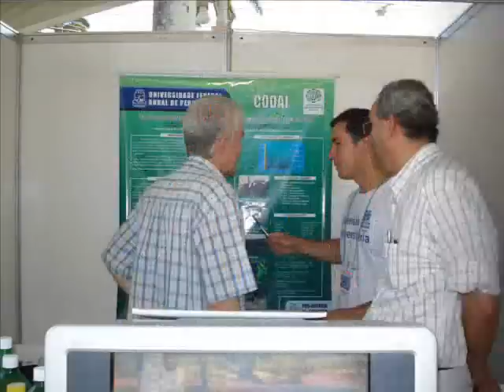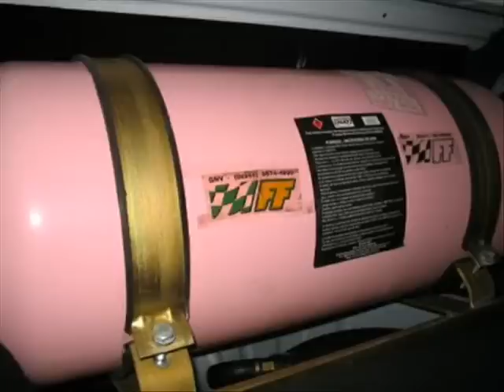Biodigestores Usos e Potencialidades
Projeto Com biodigestores desenvolvido pelo acadêmico Edvaldo Trindade da Universidade Federal Rural de Pernambuco - UFRPE